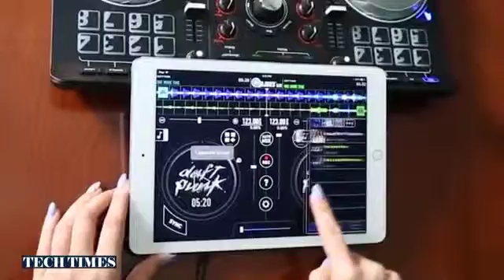Best 4K TV Black Friday 2017 Deals From Walmart, Target And More TECH Tech Times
Phillips 55-inch Smart 4KTV — This can be snagged for just $298 and is a special deal from the retailer. While Walmart did not specify the model number, we assume it's the Philips 55PFL5601/F7, which is currently priced at $498.